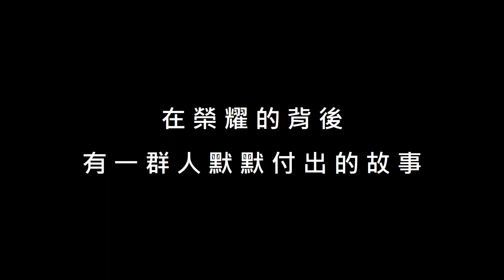台東大學運動防護隊－那些我們完成的出隊任務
台東大學路跑防護社
東大防護隊
NTTU Athlete Trainer Team